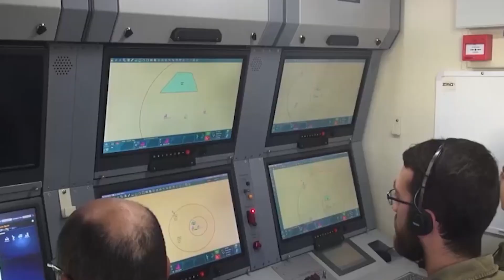Izraelskie technologie dla systemu SONA. Powstanie polsko-izraelska rakieta?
W rozmowie z Defence24 TV generał brygady rezerwy Pini Yungman, Executive Vice President, Rafael Advanced Defense Systems mówi o ofercie izraelskiego koncernu dla polskich programów obrony powietrznej. Podkreśla, że dla programu SONA proponowane są systemy Iron Dome i Spyder, w wariancie All-in-one, czyli zestawu przeciwlotniczego z własnym C2 i sensorami na bazie jednego pojazdu, zdolnego do osłony formacji mobilnych wojsk lądowych. Zaznacza, że oferta obejmuje transfer technologii i lokalną produkcję większości elementów systemu w Polsce, a rozważany jest także wspólny rozwój polsko-izraelskiego systemu nowej generacji.

Polskie drony dla ukraińskich komandosów - ZBIÓRKA